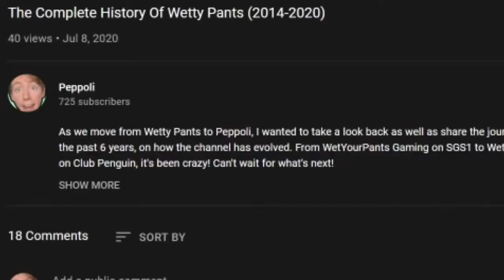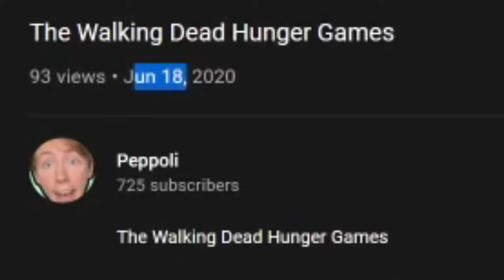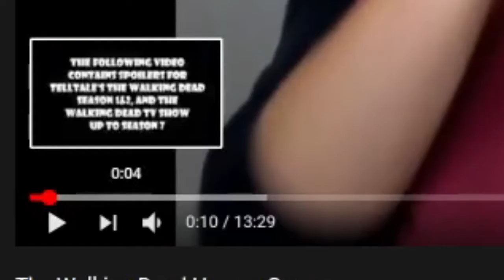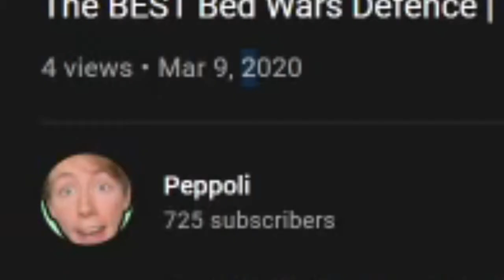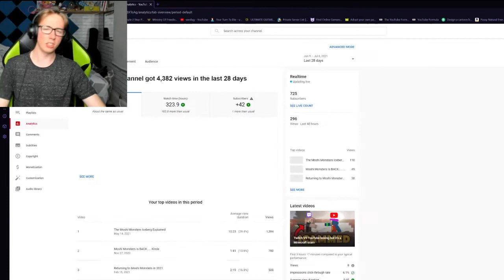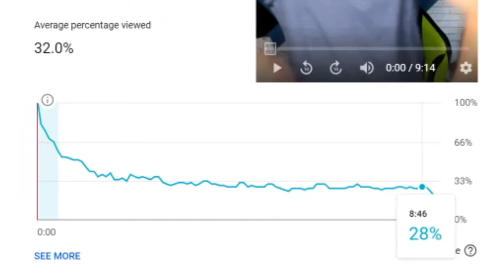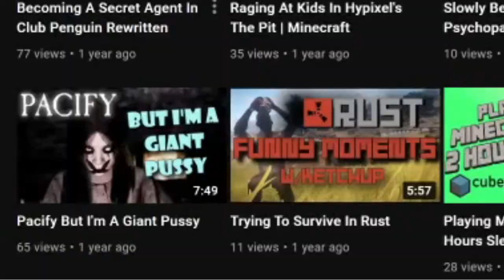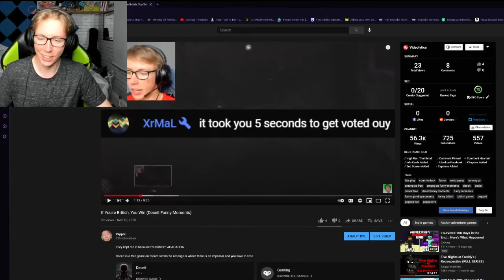Peppoli: 1 Year Later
In 2020 I changed my channel name from Wetty Pants (previously WetYourPants Gaming) to Peppoli! In this video, we take a look back at what my channel was like before this rebrand and style change and whether or not it was the right decision. We look at analytics, views, subscribers, watch time, editing tricks, recording ideas, monetisation AND MORE in Peppoli: 1 Year Later!

In this video we compare Twitch VS YouTube boxing in Minecraft with Minecraft Bed Wars Defences, The Walking Dead telltale hunger games with the first channel civil war and check out what makes my new videos better than my old ones through analytics secrets, how i got more watch time, views, impressions and more compared to livestreaming on youtube or twitch, plus a look behind the scenes into how i improve each video with comparison!